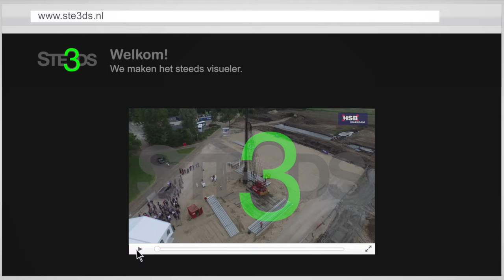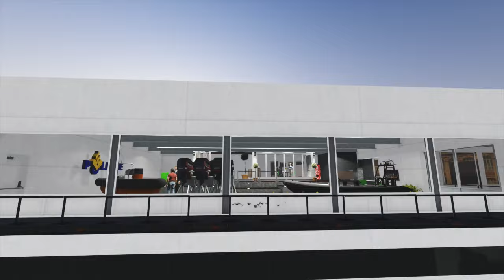Promo video Ste3ds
This video is Ste3ds videomontage, droneopname en 3D anmimatie